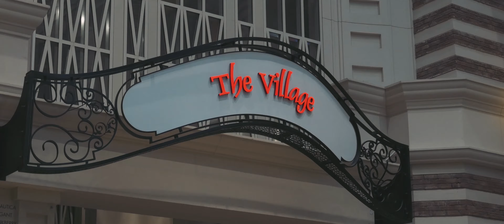Arabian Metropolis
A short film based in Dubai through the eye's of a travelers and locals. Featuring the tall skyscrapers of modern Dubai, the largest mall in the world, gold souq and the old town's creek.

Shot using the Panasonic Lumix GH4.